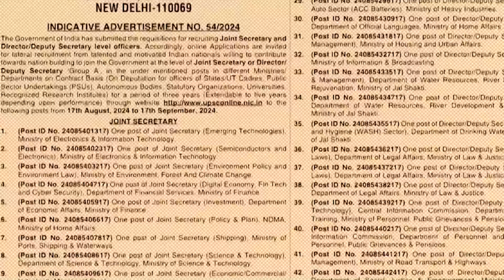Modi और BJP का असली चेहरा आया देश के सामने | देश में आरक्षण खत्म करने की शुरुआत | AAP DELHI